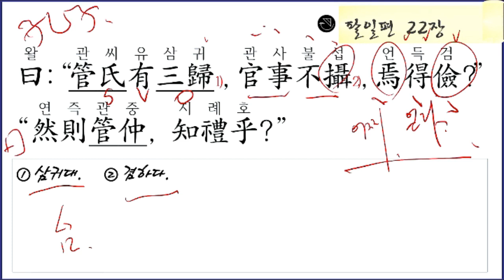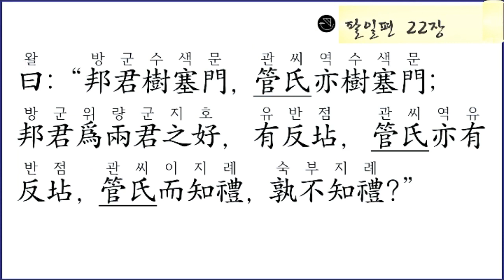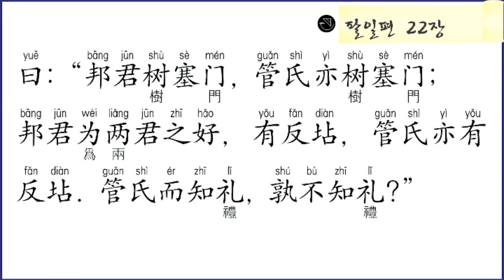논어집주 강독58: 팔일편 22장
📘 트위터: @worungong